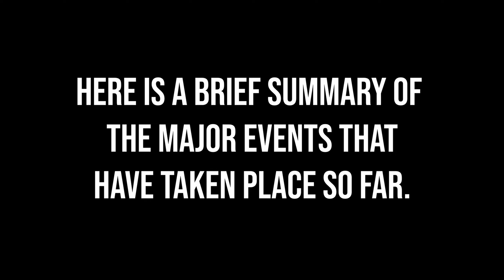I Teamed Up With a Subscriber for a Raid - Conan Exiles | Solo | Official PvP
Can we successfully complete the raid? Watch and find out! ;)